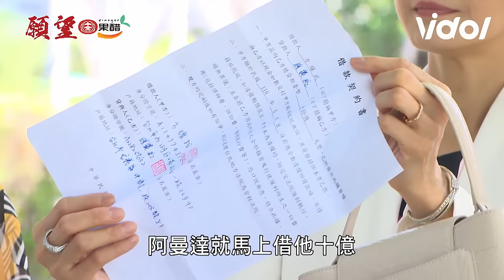願望│EP62 淑鳳挑撥離間世賢不爽怒教訓 耀武開酸幫教人做丈夫｜三立娛樂星聞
★訂閱【女孩要幹嘛】甜寵浪漫戲劇看到飽